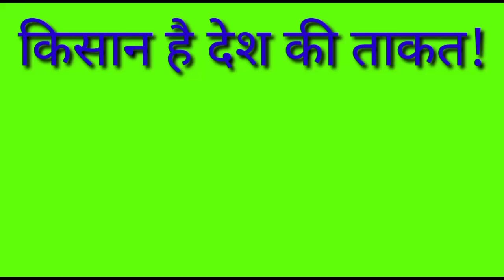प्याज लीलामी Live 28/8/2020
Live प्याज लीलामी